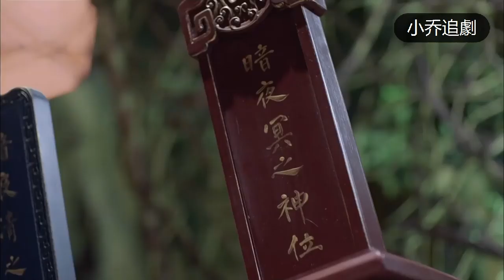魔頭把漂亮小姐當作死去的愛人，誰料漂亮小姐還是不愛自己，魔頭大怒迷暈抱走她！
【歡迎訂閲】

【劇名】淺情人不識
【劇情簡介】講述了烈火山莊的繼承人烈如歌，因十九年前的塵封往事而捲入漩渦之中的故事。
【主演】迪麗熱巴、周渝民、張彬彬、劉芮麟
【更多精彩内容】

LHRG